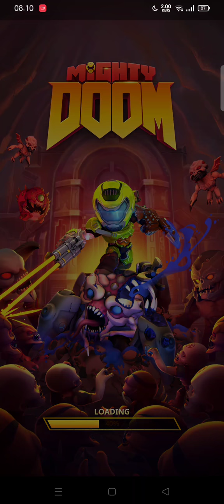Percobaan pertama : Mighty DOOM